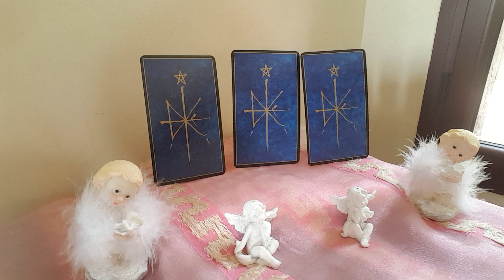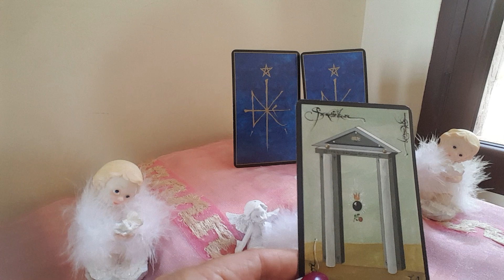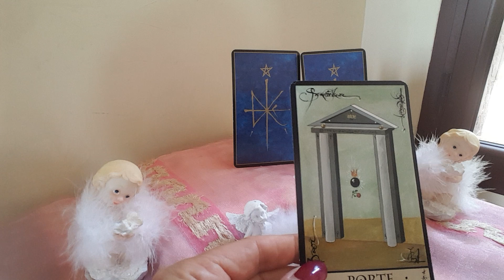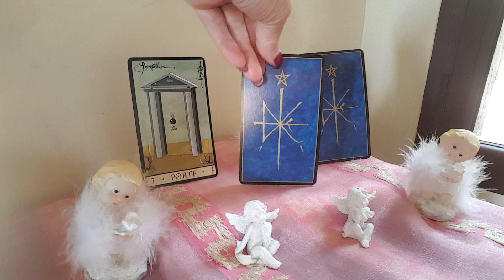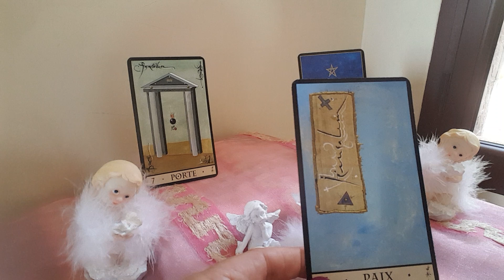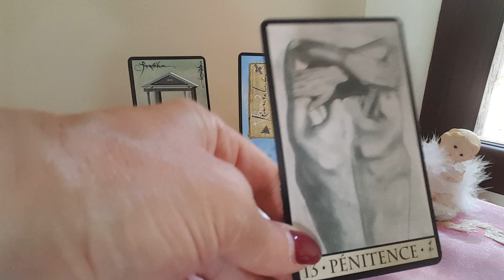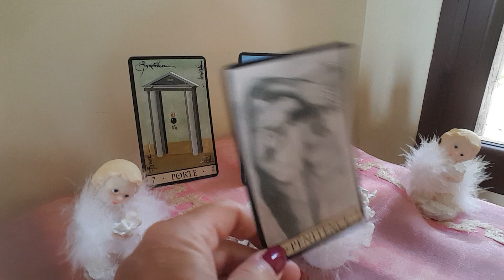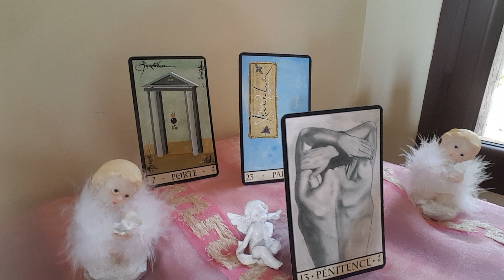🌹TIRAGE DES ENERGIES 🌹DE CE 24 SEPTEMBRE 2018 🍁 ORACLE DE LA TRIADE 🍁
Tirage des énergies avec L'oracle  de la Triade  pour ce lundi 24 septembre 2018.

Si vous avez des questions n'hésitez pas à me les poser je me ferai un plaisir de vous répondre.

Angeliquement 😇😇😇

Par Whatsapp ou messenger